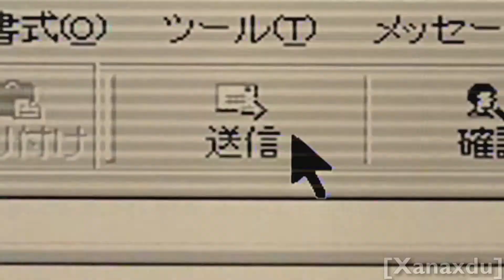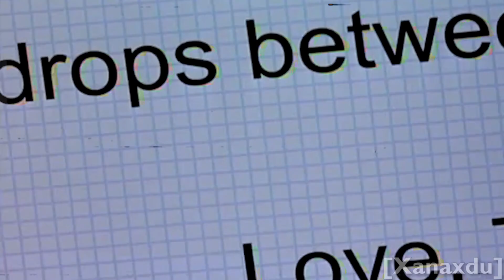What's a few raindrops between friends? (Is it too much to ask for by Jordan Maxwell)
Been a while eh? If you like these videos check out my Instagram I update when I'm working on these over there.